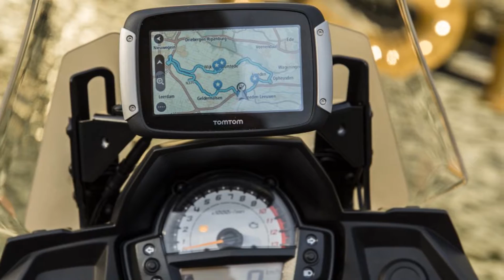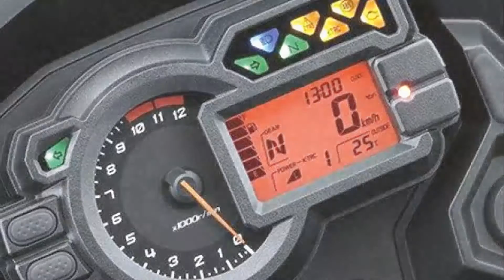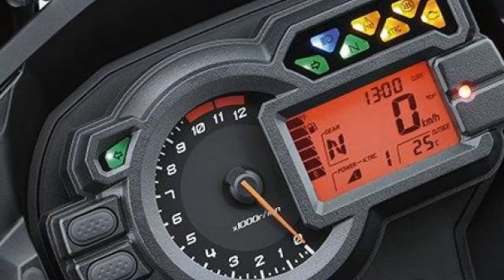KAWASAKI Versys 650, adventure bike, climb every mountains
KAWASAKI Versys 650, adventure bike,
The new Kawasaki Versys 650 is finally here - a bike many enthusiasts have been waiting for. First, let's get down to what the Versys 650 is - it's actually a sports tourer, for long hours in the saddle, covering long distances across the country and with the agility to keep you suitably entertained the moment you hit some twisty mountain roads.

The Versys 650 isn't exactly light, but the steering is neutral and it feels quite effortless once on the move. The chassis is brilliant and what shines is the exceptional suspension set up. The ride is plush, yet taut enough to glide effortlessly over broken road, potholes, speedbreakers and the like.